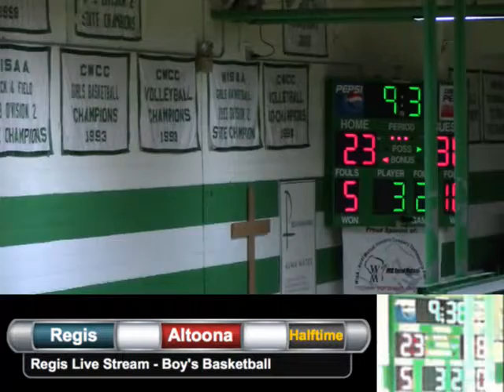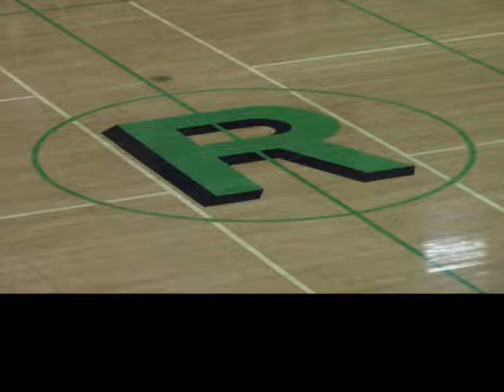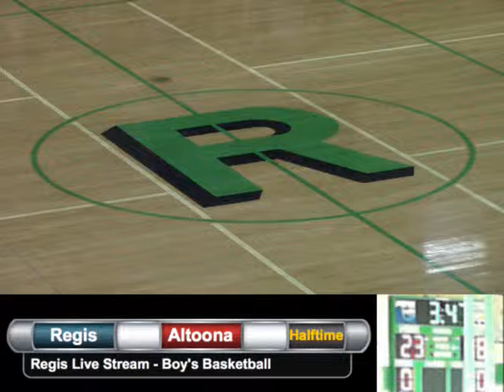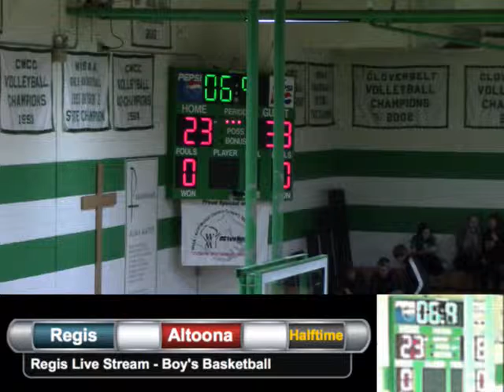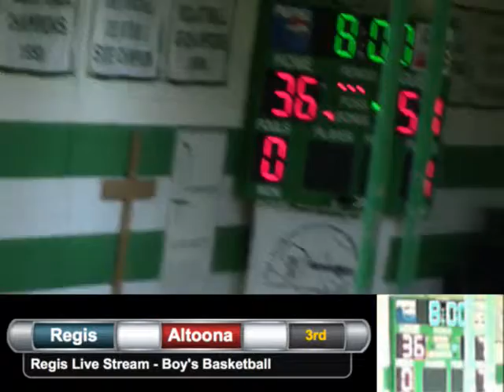Boy's Basketball vs. Altoona & Dance Team